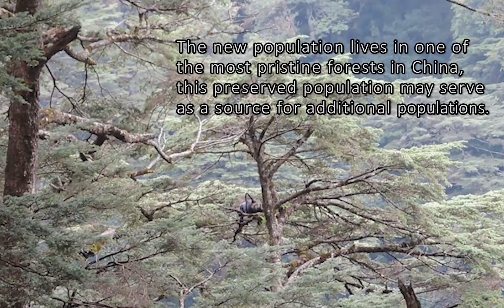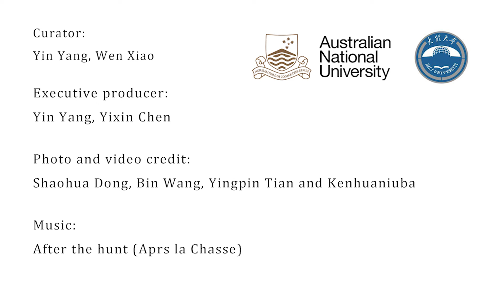ZGAP Clip Award 2017: Burma-Stumpfnase (Myanmar)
Bei den Aufnahmen der Burma-Stumpfnase (Rhinopithecus strykeri), einer Affenart, die Forscher erst 2010 in einem kleinen Gebiet im Nordosten Myanmars entdeckt hatten, handelt es sich um Welterstaufnahmen.  Die Art wurde unmittelbar nach ihrer Entdeckung als „vom Aussterben bedroht“ auf die Rote Liste der bedrohten Arten gesetzt: in Myanmar und der benachbarten chinesischen Provinz Yunnan leben nur noch etwa 950 Tiere dieser außergewöhnlichen Affen und es wird angenommen, dass die Population in den nächsten 15 Jahren um über 80% einbrechen wird. Gründe dafür sind der Verlust des Lebensraumes aber auch die Bejagung zur Gewinnung von „Bush Meat“ und für die traditionelle Medizin. Die ZGAP förderte zwei Studien, mit deren Hilfe die Forscher mehr Informationen über diese seltenen Primaten gewinnen konnten. Lassen Sie sich von diesen einzigartigen Aufnahmen beeindrucken!